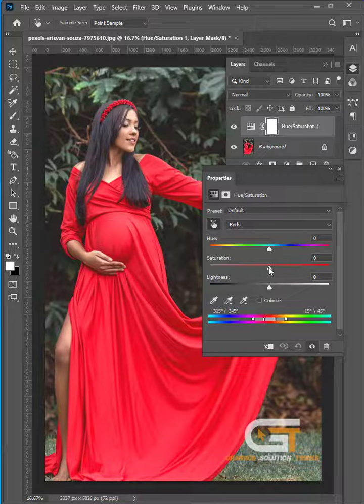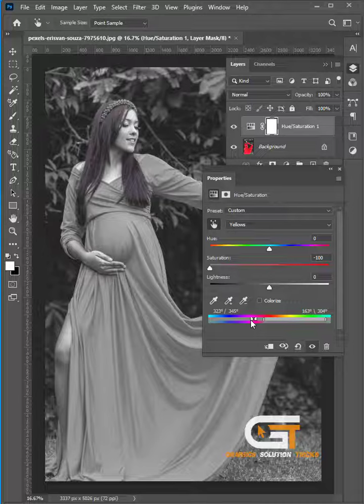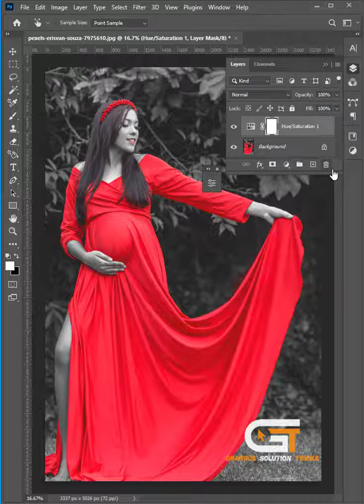Cloth Color Change 1 Click | Photoshop Shorts Tutorial